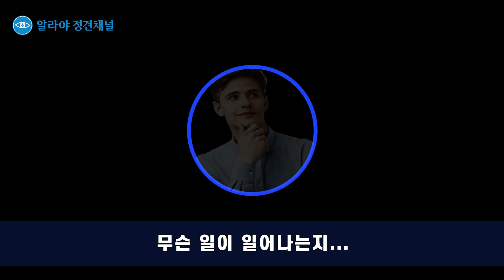[김쌤의 3분 정견명상] #16. 분별의식을 벗어나게 하는 생명의식 자각명상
#16. 분별의식을 벗어나게 하는 생명의식 자각명상
◉ 피올라마음학교 김연수 교장선생님의 특강 일부분을
    편집하여 올려드립니다. 많은 관심 부탁드립니다.